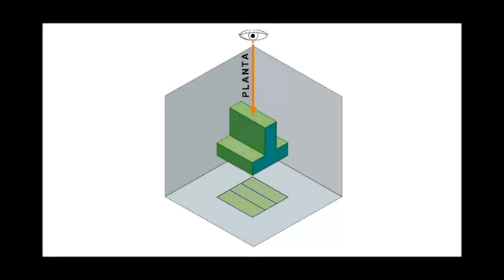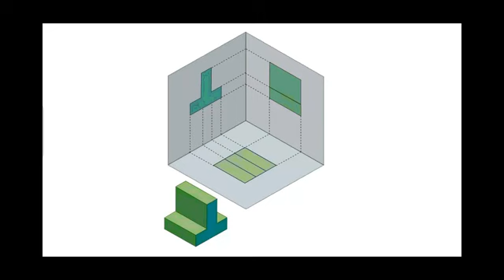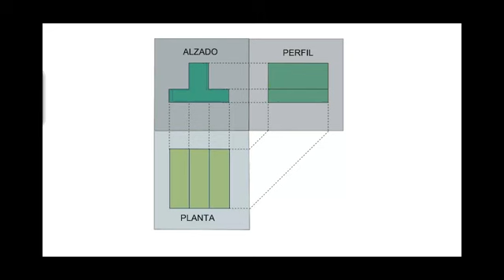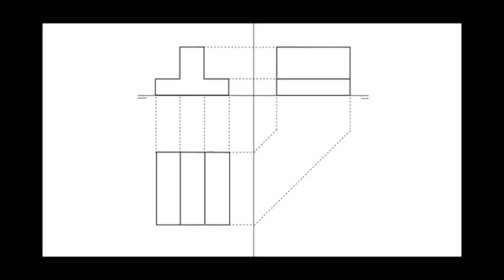VISTAS DE UN SÓLIDO360p H 264 AAC